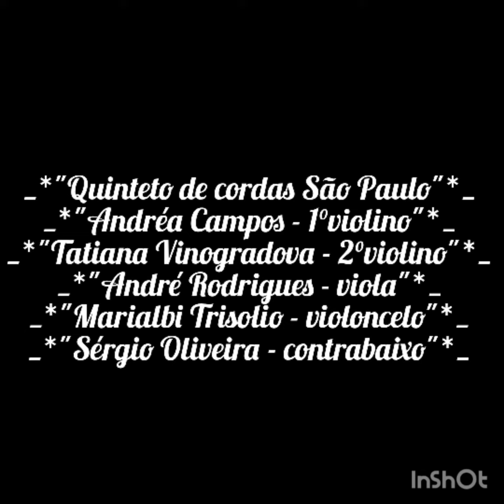QUINTETO DE CORDAS SÃO PAULO🌟IMPERDÍVEL!!🌟O VIOLINO ALÉM DO INSTRUMENTO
🌟Festival de Inverno em São Roque no dia 23/07/2022 ás 19h no "Centro Cultural Brasital".
🌟Concerto Especial  da Europa ao Brasil, do Erudito ao Popular, agradando a todos os gostos musicais.🌟NÃO PERCAM!!🌟